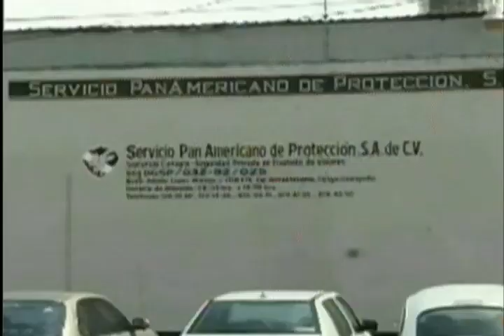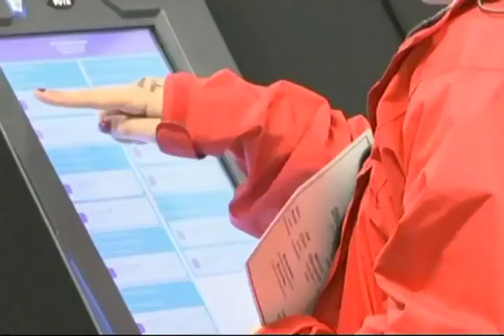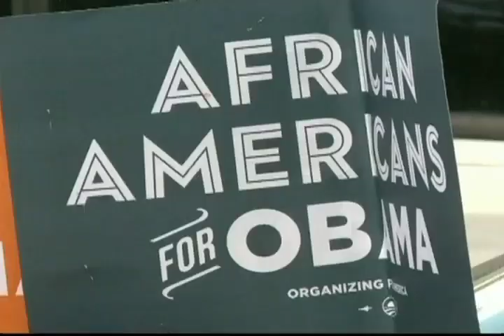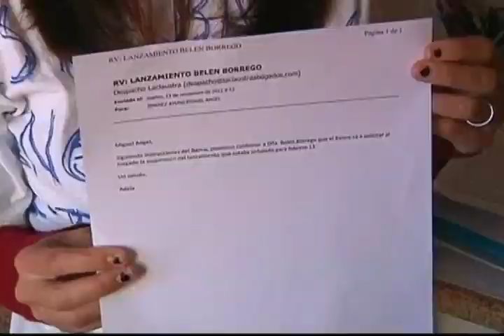Resumen de Noticias con Pedro Ferriz, 16 de noviembre 2012